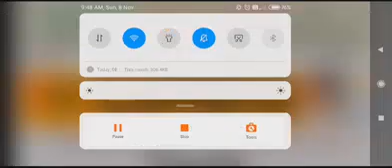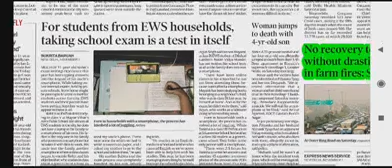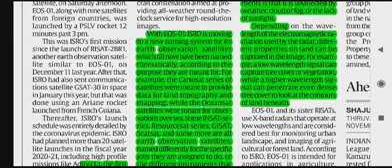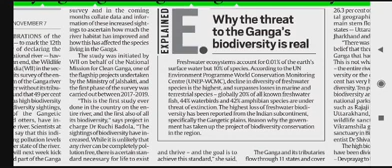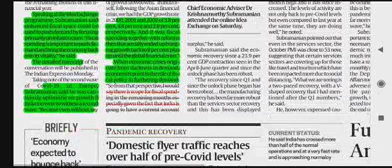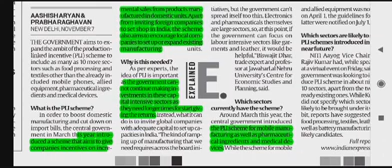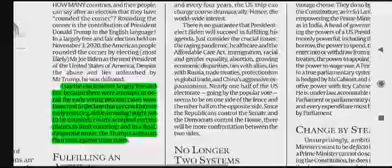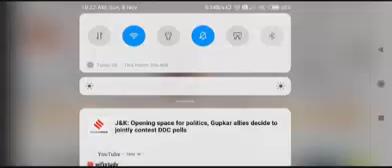Indian express complete newspaper and editorial analysis 8 Oct 2020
Indian express unacademy
Indian express ias
Indian express upsc
Indian express or the hindu which is more tuned for upsc preparation